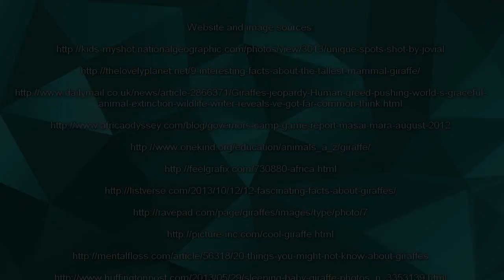Simple Facts About The Giraffe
We bring you interesting facts that you wouldn't normally know about for cars, food, tourist attractions, animals, machines and just about anything. enjoy!